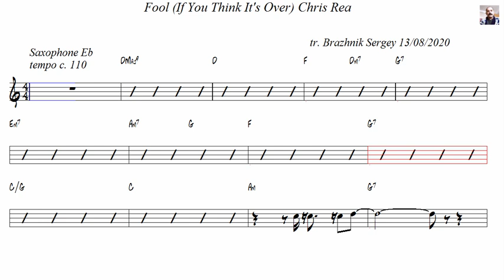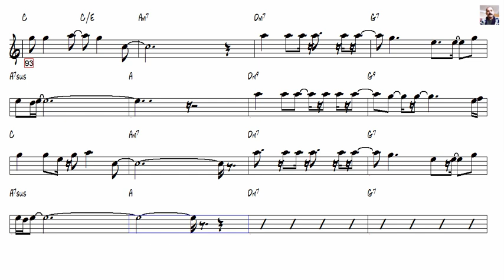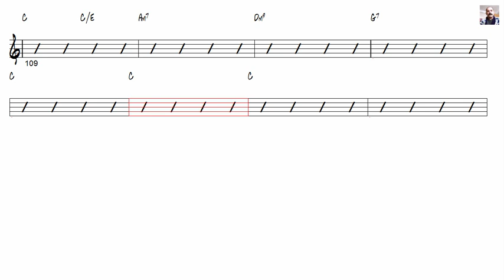Fool (If You Think It's Over) Chris Rea Alto Sax